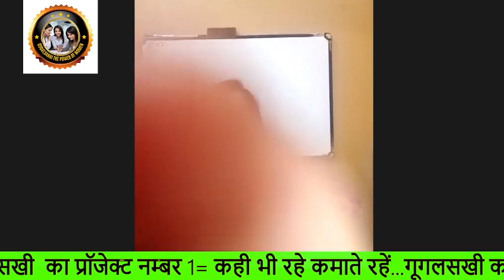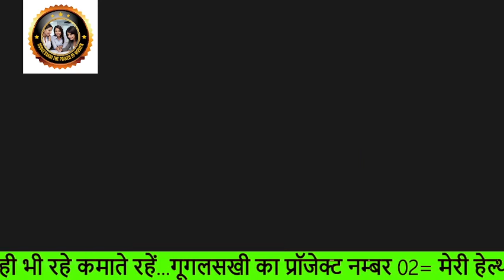WORK FROM HOME/ONLINE EARINING FOR Women/super fast earning/घर से काम करे/ online work and earining/